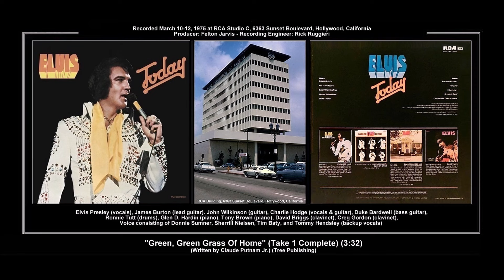*(1975) RCA ''Green, Green Grass Of Home'' (Take 1 Complete) Elvis Presley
''Green, Green Grass Of Home'' (EPA3-1595) (Take 1 Complete) (12:30 AM – 3:30 AM)
Recorded Tuesday March 11, 1975 at RCA Studio C, Hollywood, California

Elvis Presley - Vocals
James Burton - Lead Guitar
John Wilkinson - Guitar
Charlie Hodge - Vocals & Guitar
Duke Bardwell - Bass Guitar
Ronnie Tutt - Drums
Glen D. Hardin - Piano
Tony Brown - Piano
David Briggs - Clavinet
Greg Gordon - Clavinet
Voice consisting of Donnie Sumner, Sherrill Nielsen, Tim Baty, and Tommy Hendsley - Backup Vocals

Producer Felton Jarvis
Recording Engineer - Rick Ruggieri

"Green, Green Grass Of Home", written by Claude "Curly" Putman Jr., and first recorded by singer Johnny Darrell in 1965, is a country song made popular by Porter Wagoner the same year, when it reached number 4 on the country chart. It was also recorded by Bobby Bare and by Jerry Lee Lewis, who included it in his album ''Country Songs For City Folks'' (later re-issued as ''All Country''). Tom Jones learned the song from Lewis' version and, in 1966, he had a worldwide number 1 hit with it. Welsh singer Tom Jones, who was appearing on The Ed Sullivan Show in 1965, visited Colony Records while staying in New York City. On asking if they had any new works by Jerry Lee Lewis, he was given the new country album. Impressed with the song, Jones recorded and released the song in the U.K. in 1966 and it reached number 1 on December 1, staying there for a total of seven weeks. The song also spent 7 weeks at number 1 on the Irish Singles Chart. The song has sold over 1.25 million copies in the U.K. as of September 2017. Jones' version also reached number 11 pop, number 12 easy listening on the Billboard US charts.

One of his most iconic songs, ''Green Green Grass Of Home,'' delves into the bittersweet emotions of nostalgia, capturing the hearts of listeners worldwide. Released in 1967, the song recounts the tale of a condemned prisoner who reflects upon his cherished memories of home before his imminent execution.

The lyrics tell a poignant story of a man who envisions the familiar sights and sounds of his hometown, as if it were a dream. As he walks down memory lane, the protagonist describes the green grass, old oak tree, and the cottage where he was born. The song evokes a sense of wistfulness, exploring themes of loss, longing, and the desire for a return to innocence. The vivid imagery painted by the lyrics allows listeners to connect with the protagonist’s deep-rooted emotions and yearning for the comforts of home.

Elvis Presley’s rendition of ''Green Green Grass Of Home'' achieved significant success, peaking at number 22 on the U.S. Billboard Hot 100 chart and reaching the top spot on the U.K. Singles Chart. The song’s popularity further cemented Elvis’ status as an international music icon.

Source and more information see: Wikipedia, the free encyclopedia

* - Digitally Remastered

© - Condor Records - ©